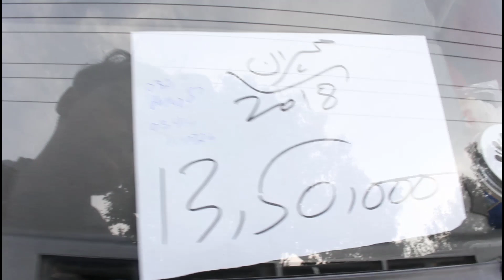Good Condition Used Family Car For Sale In Low Price Car Mandi Gujranwala 22 November 2023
100+Good Condition used cars for sale || Friday Car Gujranwala Pakistan || 13 August 2022

hyundai santro
auto market,
toyota corolla,
kia sportage,
civic 2022,
#2022 honda civic,
hrv 2022,
city price,gujranwala